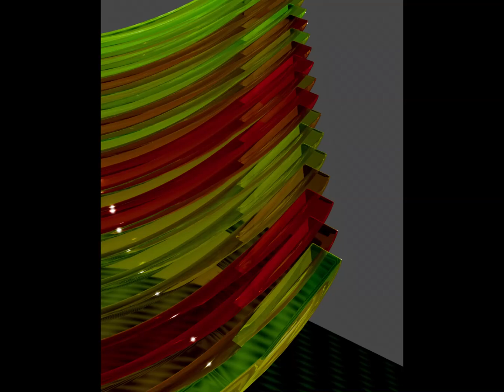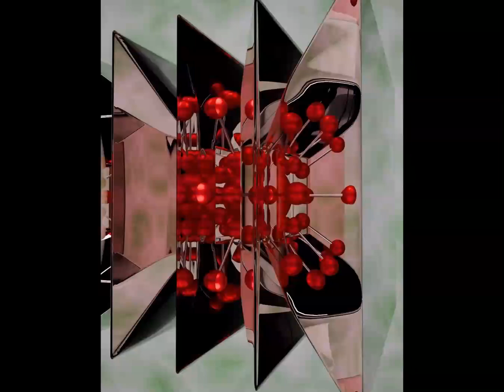«Concentrique 11» // «Concentric 11»